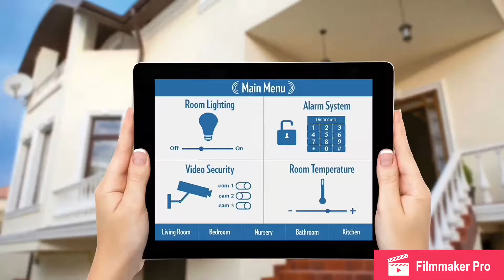Home security systems Tempe az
Don't wait on your home security system in Tempe az. Make sure your home is safe and secure without putting a dent in your wallet. Home security systems keep your home safe  and give you peace of mind. Keep your home safe in Tempe Arizona.